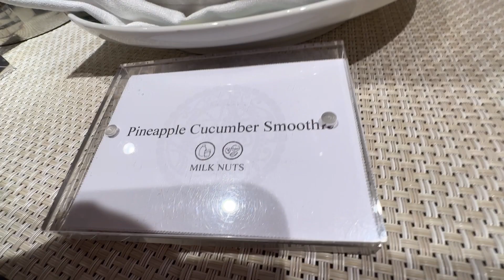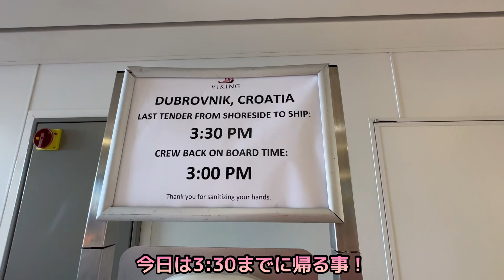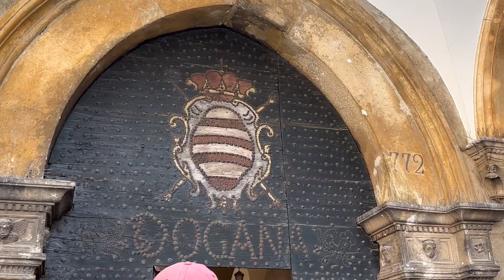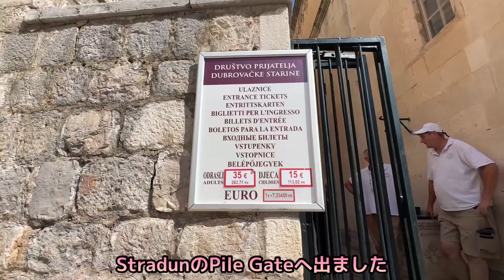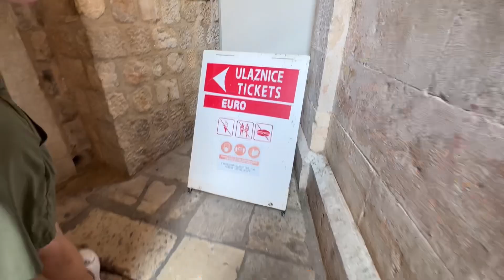【2023年夏滞在中のドブロブニクから♡】アドリア海の真珠♡ジブリ映画の世界♡城壁からのオレンジ屋根♡船内セザンヌまとめ#sezane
0:00ご挨拶
0:20 早朝レストランホッピング・船からのドブロブニクの景色
1:51 テンダーで上陸
2:10 散策ツアー開始
3:55 ツアー解散ブレイク
4:15 Pile Gateから入場・城壁ウォーキング
6:32 クルーズ中のセザンヌコーデ・アイテム紹介
12:24 ENDING

Sezane Artemis belt elevates your style for sure! Keep me in effortless glamor and sensuality😍😍😍

ヴィヴィアンのアクセサリーもすごく良い仕事してくれます
Vivienne completes my Cruise Life！